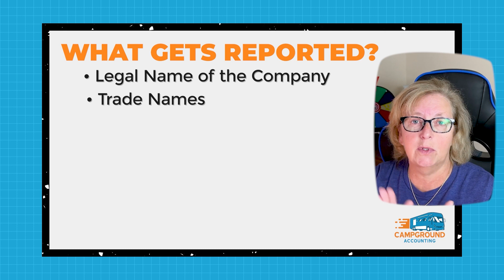Beneficial Ownership and the Transparency Act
🚨 2024 Business Reporting Updates! Must-Know Changes for Owners! 📈

Discover the latest reporting requirements effective January 1st, 2024! We cover ownership details, substantial control, exemptions, and key reporting information.

Learn about deadlines, penalties, and compliance for entities formed in 2024. Stay informed with Calculated Moves for essential updates on beneficial ownership reporting!